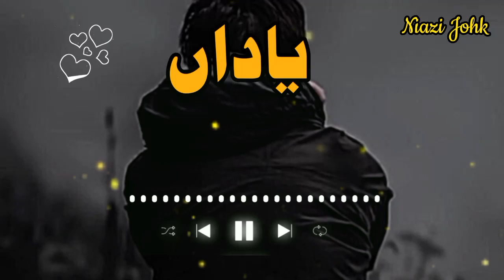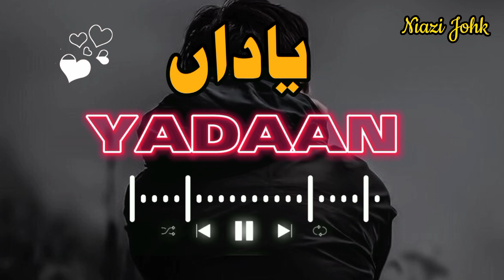Yadaan|Zeeshan rohkri new songs|slowed and reverbed|saraiki songs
Hi guys This is another slowed and Reverb version song from My channel Originally sung by zeeshan rohkri "Yadaan". Please check the song and comment about it.

Pakistani reverb song
Saraiki song
Saraiki slowed and Reverb songs